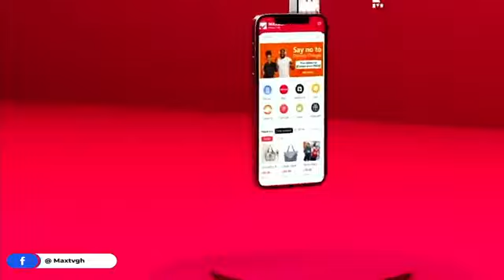Boxing Arena on Max TV 13/06/2022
Sheik Amin Lamptey host Philip Tetteh Aryeh ( Heavyweight boxer from C.Q.B Foundation Gym )